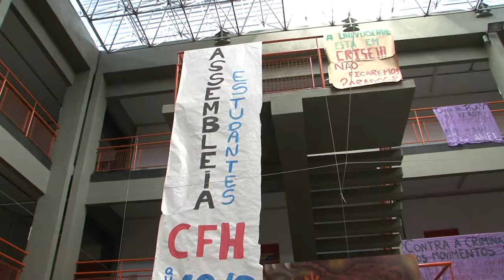Universidade Já - Assembleia CFH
Em assembleia, os estudantes do CFH decidiram organizar uma paralisação para apoiar a greve dos servidores. Os estudantes também participarão de um ato unificado com os grevistas em frente à BU, na terça-feira, dia 21/06.